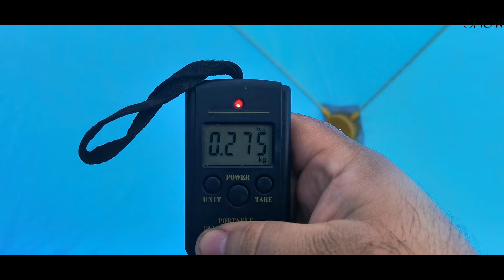Ловим карася. На озере Салтаим.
Выбрался с товарищем на озеро Салтаим половить карасика и выгулять наши новые гаджеты а именно теплообменник и эхолот. В результате рыбалкой остались довольны, хороший улов т прекрасный отдых.